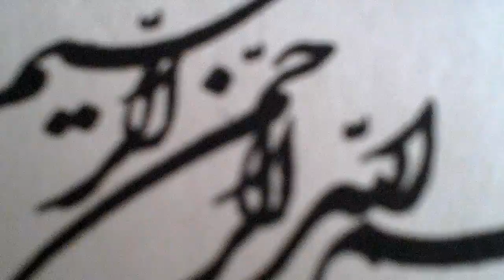Amazing Lecture Be somebody in the eyes of Allah